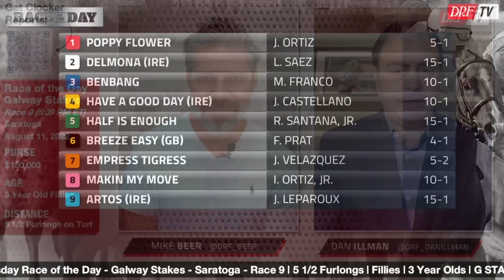DRF Thursday Race of the Day | Galway Stakes 2022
Thursday’s Race of the Day is Saratoga’s Galway Stakes. Dan Illman and Mike Beer analyze here.

Join DRF Bets and get $200 Deposit Match & Free Formulator!